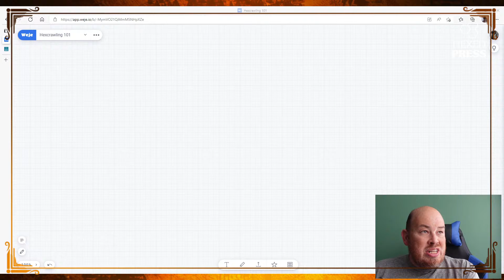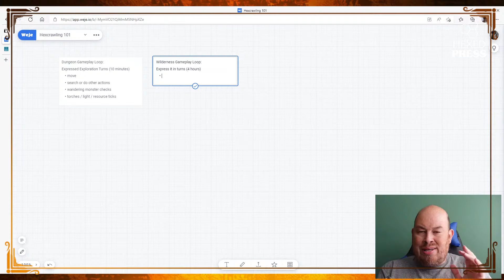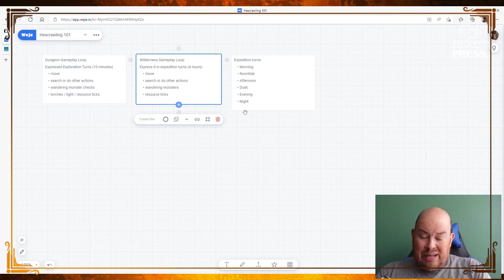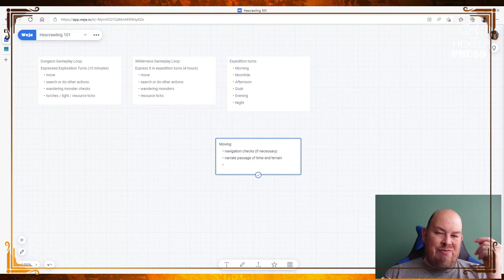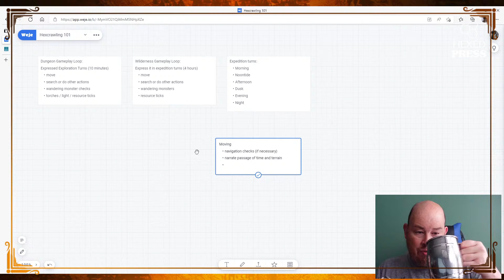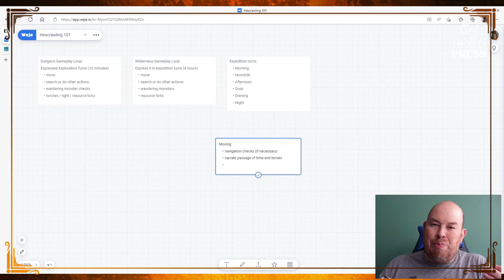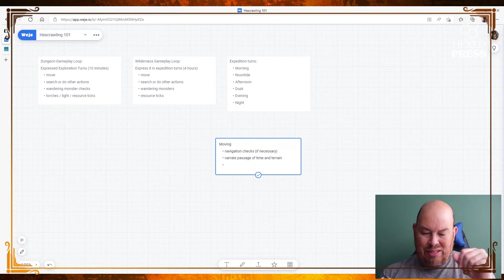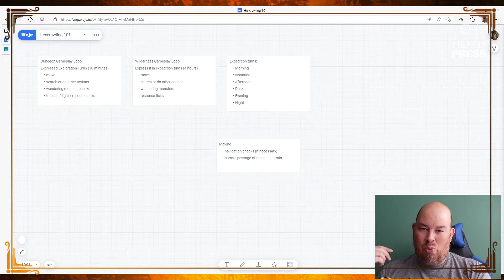Hexcrawl 101, Class 01: Basic Structure of Play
Hexcrawling 101 is a series of videos exploring preparing and running hexcrawl and sandbox campaigns in a tabletop roleplaying game. Though the advice leans towards the OSR and classic D&D style of fantasy gaming, it is essentially system agnostic. If you're interesting in drawing up a hexmap and letting your players loose on it, I think you'll find some things of value here.

Welcome to my newest channel member: Parth Patil - Basic !